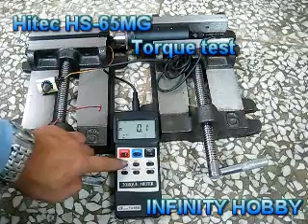Hitec HS-65MG Torque Test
Test Hitech HS-65MG